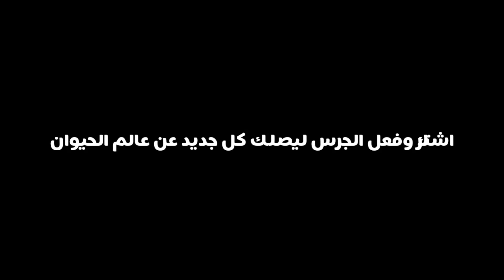لقطات لطيور المينا المتكلمة في المنزل ،تلعب وتتحمم في طبق المياه ! 😂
اللهم صل وسلم وبارك علي سيدنا محمد

الايميل :